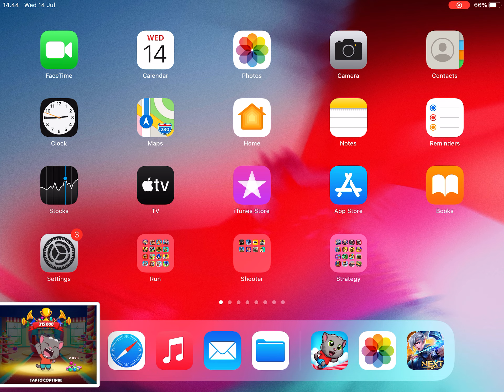Talking Tom Candy Run 2021 Gameplay Walkthrough Part 26 - Tom Superhero [iOS/Android Games]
Oh, shhh… sugar! Talking Tom’s new candy store has been robbed! If you want to get the candy back, you’re going to have to run !

An amazing new endless runner adventure starts now. The robber has stolen your candy, but this son of a gum is dropping it everywhere - along the street, at the beach, even at the amusement park! Choose your favorite Talking Tom and Friends character and get ready to run, jump, and slide your way through an epic, candy-filled adventure. Pick up chests to get free coins, diamonds, new characters, and character upgrades. Chase after the robber together with fun buddies who will help you with their awesome special abilities.

Now, where’s all that lollipopping candy?

FEATURES:

* Play as one of your favorite characters

* Collect coins, power-ups, and lots and lots of CANDY!

* Run, jump, and slide through levels full of exciting obstacles

* Activate the special abilities of Talking Tom and Friends characters

* Upgrade characters to improve their abilities

* Make Talking Tom fly and Talking Angela turn obstacles into candy

* Get help from your buddies: Unicorn, Dragon, Smiley Face, and Happy Cloud

* Get your candy back and upgrade candy stores to unlock new content!

Talking Tom Candy Run is a top new running game packed with an infinite amount of fun! It’s free to play and best to enjoy when you’re craving some juicy candy.